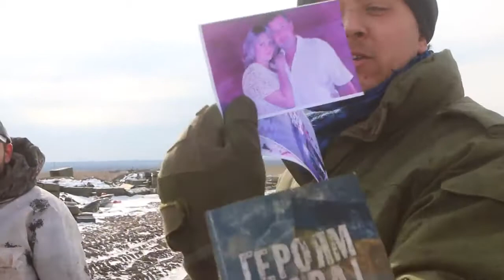Debalzewo_Kessel: Hinterlassenschaften: Camp des Rechten Sektors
Debalzewo: Hinterlassenschaften: Camp des Rechten Sektors
Заброшенная Украинская База #2 - Чернухино - Фев 19
von Graham Phillips